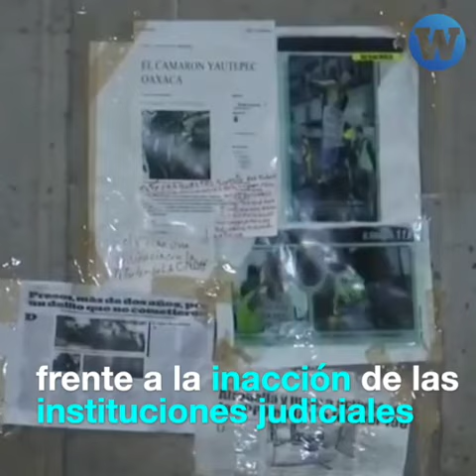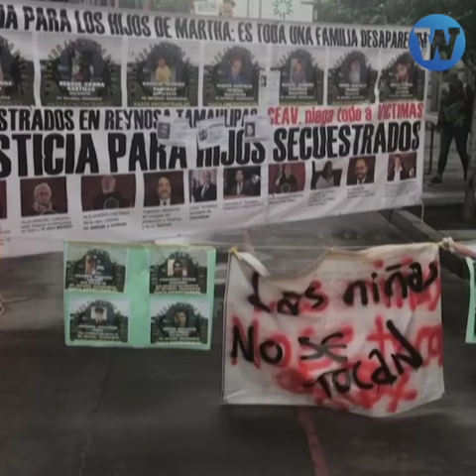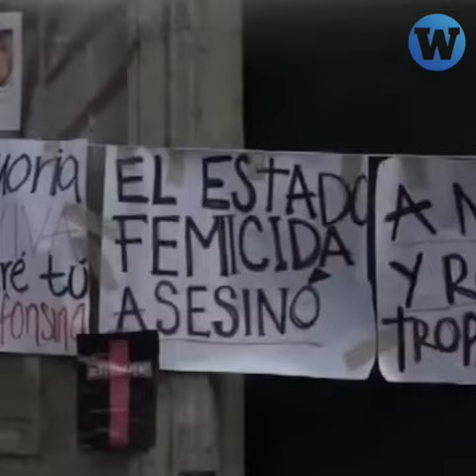México: Feministas convierten edificio de derechos humanos en refugio para víctimas de violencia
Desde hace seis días, colectivas feministas y familiares de desaparecidos tomaron la Comisión Nacional de Derechos Humanos de México. Ahora es una casa de refugio para las víctimas de la violencia y sus deudos.